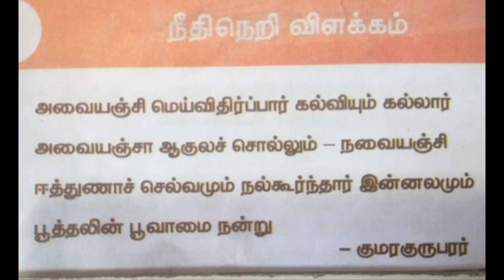நீதிநெறி விளக்கம் | Neethi neri vilakam | 4th std term 3 | Rohith Play Boy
Rohith playboy

உங்களை அன்புடன் வரவேற்கிறேன்

உங்களின் ஆலோசனைகளையும் ஆதரவையும் எதிர்பார்கிறேன்

சேனல் பற்றிய விருப்பு வெறுப்புகளையும் தெரிவிக்க வேண்டுகிறேன்

நல்ல கருத்துக்களை பகிர்வோம்

4th standard 3rd term song
Weicome to my channal